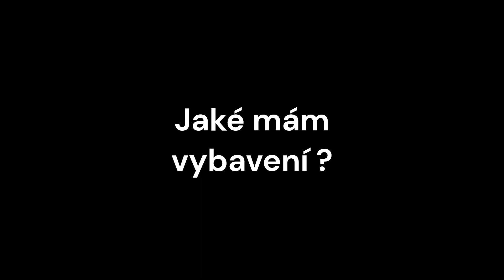Airbrush videoblog 1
Textures and mainset